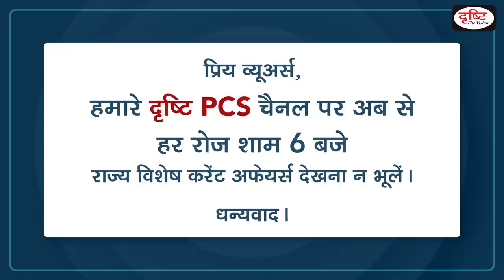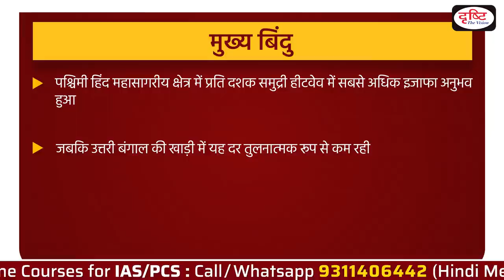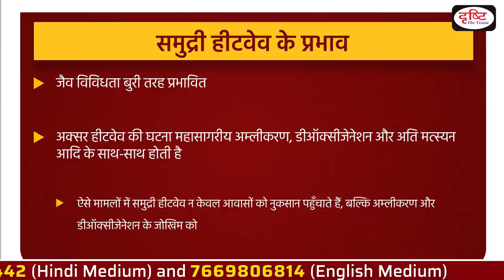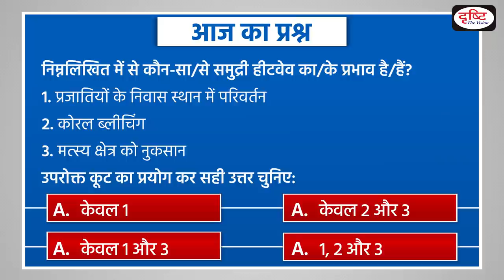‘Marine Heatwaves’- To The Point | Drishti IAS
Heatwaves on the land are well known. But marine heatwaves have been on the rise in the waters around India, says a study. Marine heatwaves are periods of extremely high temperatures in the ocean. These events are linked to coral bleaching, seagrass destruction, and loss of kelp forests, affecting the fisheries sector adversely.

Key Points

What are Marine Heatwaves?

Impacts of Marine Heatwaves

1. Videos by Dr. Vikas Divyakriti To

2. Concept Talk- By Dr. Vikas Divyakirti

6. To The Point- Special

8. UPSC PT Prelims Practice Quiz